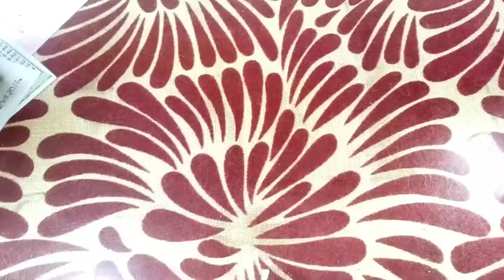Veg Cutter | Chilli Cutter | Mirch Cutter | Holselprice 🔥🔥 Multi Veg Chilli Mirch Cutter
Assam INDIA